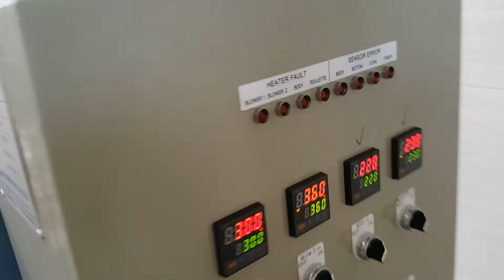Paper cup machine 7 5oz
Paper cup machine 7.5oz for European Vending machine
DS PACK CO., LTD KOREA